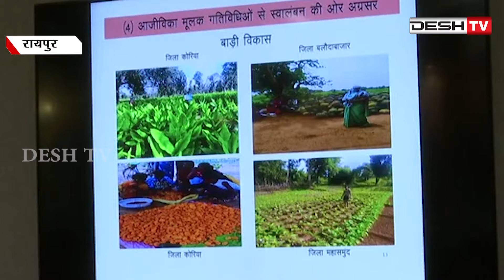राज्य में गोबर विक्रेताओं को किया गया आज भुगतान|Godhan Nyay Yojna|Cow Dung Payment|CM Bhupesh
गोधन न्याय योजना: गोबर विक्रेताओं को 8.97 करोड़ रूपए का हुआ ऑनलाइन भुगतान, गौठानों को आजीविका ठौर के रूप में विकसित करने मुख्यमंत्री के निर्देश